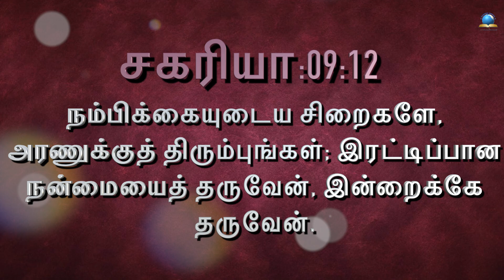இன்றைய வசனம் [01/05/2023] - Today Bible Verse - Tamil Bible Verse